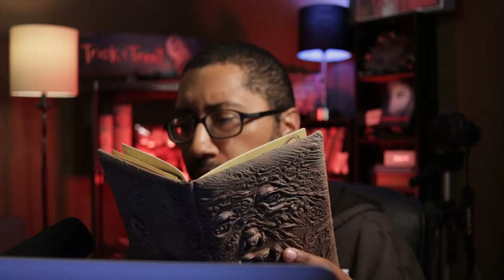100th EPISODE MILESTONE - Mindless Horror Podcast Episode 100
Myself, Logan and Sammy all sit and celebrate the 100th episode of the Mindless Horror Podcast! Along with some awesome cameos from so really cool Youtubers and friends of the channel!
(Description and Links for things)